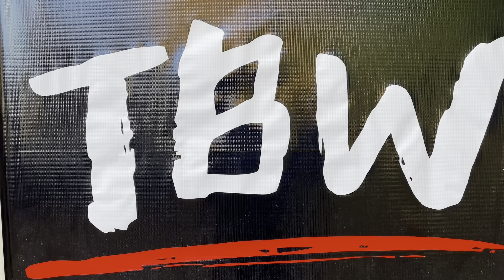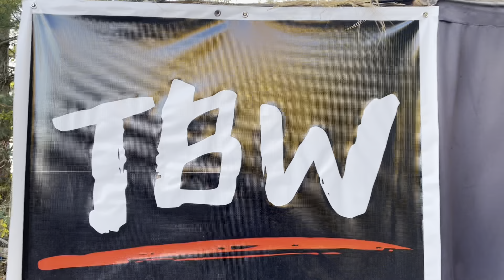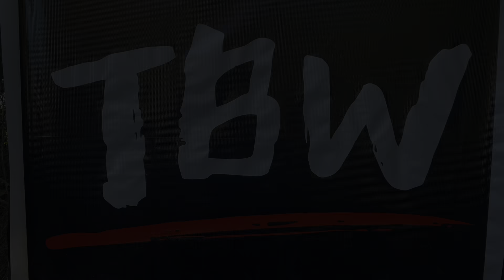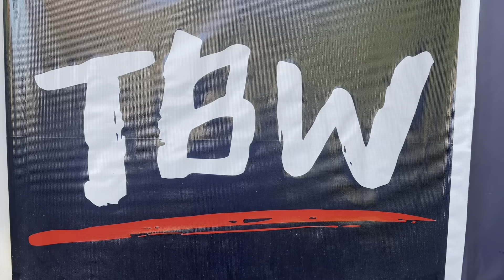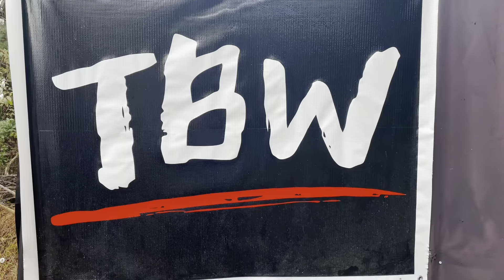Tennessee Backyard Wrestling (TBW) Rampage - Episode #116 (2K Subscriber Special)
Welcome to TBW Rampage Episode 116!! Thank you all for 2K Subscibers! We really appreciate it! Tonight Lake Lewis battles Cruz Lewis in the Main Event of TBW Rampage!! Tensions rise between Titan and Little Mike!! Gage Flair and Ledger speak on last weeks actions after Gage Flair brutally assaulted Ledger and Daniel Cole!! Find out what happens here tonight on Rampage!!

Social Media-

Visit Tennessee Backyard Wrestling's shop, for cool artwork on awesome products!